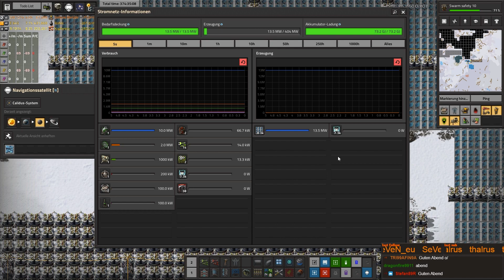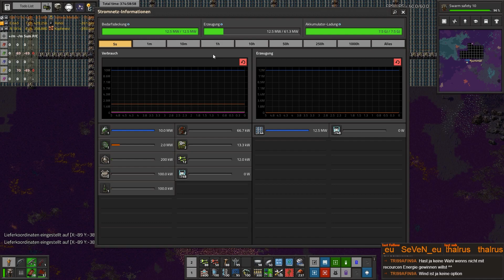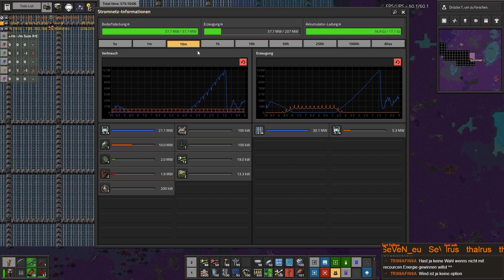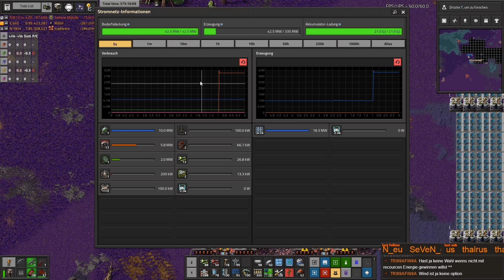[Live-LP] EP111 - FACTORIO Modpackmadness | Krastorio 2 | Space Exploration [GER]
Modliste: 248k Mod | AAI Industry | AAI Signal Transmission | Alien Biomes | Auto Deconstruct | Blueprint Extensions | Bottleneck | Calculator UI | Companion Drones | Far Reach | Helmod | Jetpack | Krastorio 2 | Max Rate Calculator | Mining Drones | Ore Eraser | Playtime | Production Statistics Monitor HUD | Robot Attrition | Shield Projector | Simple Satellite GUI | Space Exploration | Squeak Through | YARM | und einige weitere...